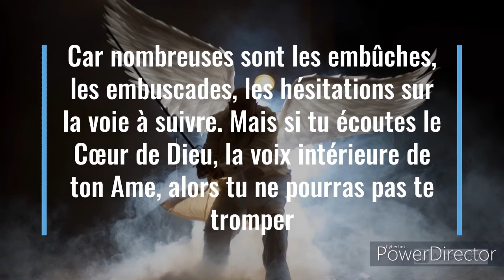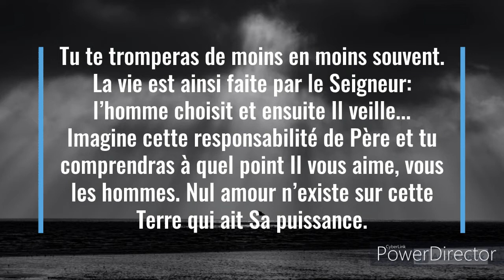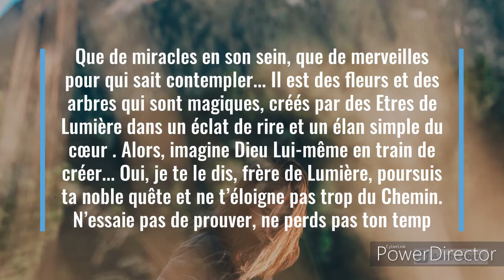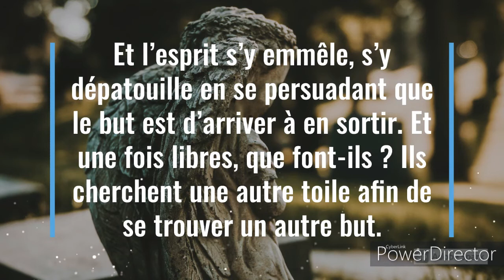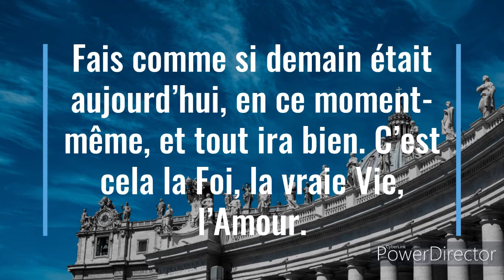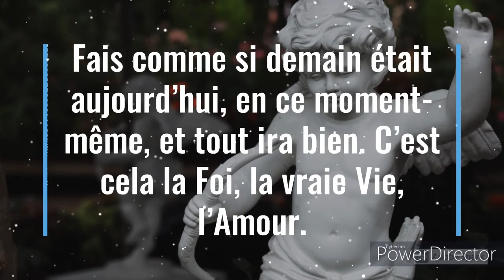Béni sois-tu, frère de Lumière. Content de t’avoir retrouvé Je t’aime. Sois fort. Aime. URIEL.💜❤❤❤❤🌹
💜  Mais si tu écoutes le Cœur de Dieu, la voix intérieure de ton Ame, alors tu ne pourras pas te tromper. Tu te tromperas de moins en moins souvent. La vie est ainsi faite par le Seigneur: l’homme choisit et ensuite Il veille... Imagine cette responsabilité de Père et tu comprendras à quel point Il vous aime, vous les hommes. Nul amour n’existe sur cette Terre qui ait Sa puissance. Nul amour n’existe dans les Cieux qui ait Sa puissance. Nul amour n’existe nulle part sauf l’Amour de Dieu. Voilà le secret de la Nature-même, dont tu peux avoir un aperçu en contemplant la Mère terrestre. Que de miracles en son sein, que de merveilles pour qui sait contempler... Il est des fleurs et des arbres qui sont magiques, créés par des Etres de Lumière dans un éclat de rire et un élan simple du cœur . Alors, imagine Dieu Lui-même en train de créer... Oui, je te le dis, frère de Lumière, poursuis ta noble quête et ne t’éloigne pas trop du Chemin. N’essaie pas